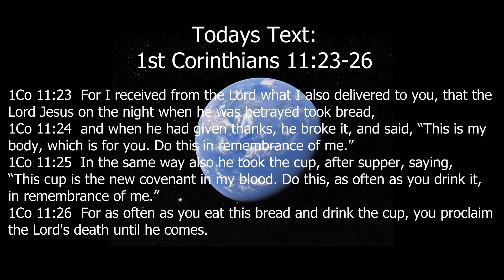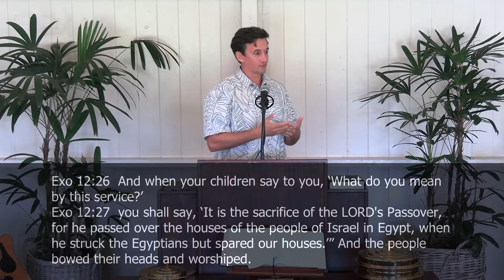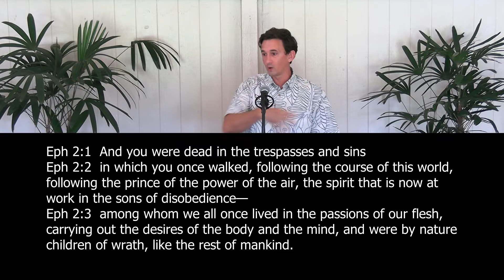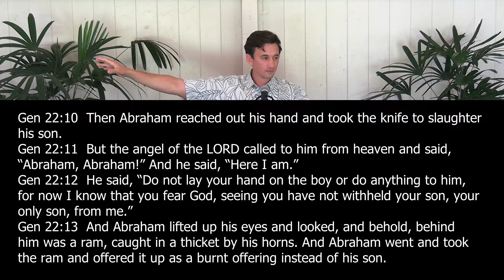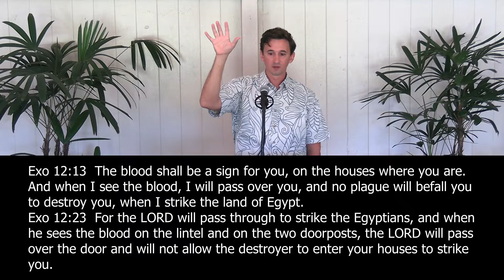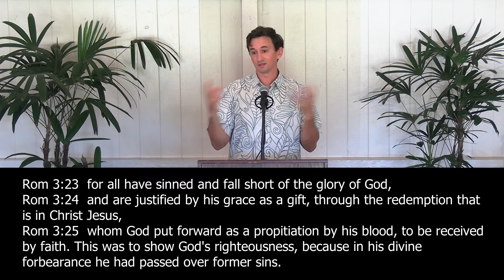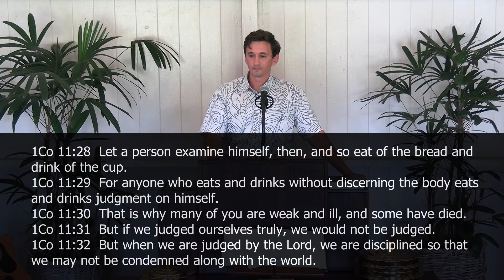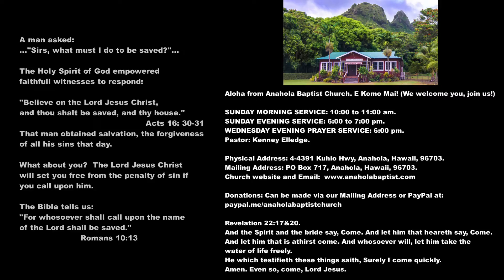A Memorial of Sin’s Sacrifice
Our Lord taught we are to observe The Lord's Supper in 'remembrance of me'. When we do so, we are brought face to face with many aspects of our salvation represented in The Lord's Table. Pastor Elledge focuses this weeks memorial on Christ's sacrifice for sin. The Lord's Table implies both the problem and gracious solution to our sin, through the sacrifice of the Lord Jesus Christ.

Holy Scripture references: 1 Corinthians 11:23-29 Exo 12:26,27 Rom 6:17,18 Eph 2:1-3 Genesis 2:16,17 Romans 5:12 Isaiah 59:12 Romans 6:23 Revelation 21:8 Mark 9:48 Mark 10:45 Hebrews 9:22 Genesis 22:1,2 Genesis 22:10-13 Exodus 12:13,23 Hebrews 7:27 Luke 22:19 1 Corinthians 11:25 Romans 3:23-26 1 Corinthians 11:28-32 1 John 1:8,9

Church information and downloadable sermons: anaholabaptist.com Apple and Google podcast: Anahola Baptist Church

Many thanks to the providers of wonderful music for our church videos: Kamehameha Schools Bernice Pauahi Bishop Memorial Chapel: The Doxology in Hawaiian, just beautiful praise of God! On the web Ukulele Underground: Beautiful rendition of Amazing Grace.